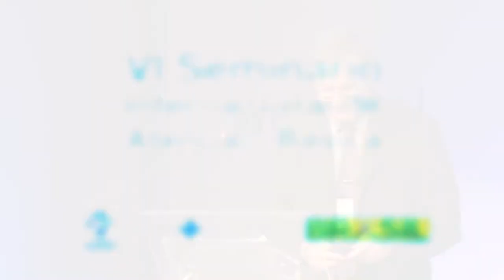Richard Armstrong - Mesa 01 - VI Seminário Internacional de Atenção Básica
Veja a apresentação de Richard Armstrong - Diretor Geral de Cuidados Médicos Primários e Diretor Executivo do Departamento de Saúde da Inglaterra, no VI Seminário Internacional de Atenção Básica. .

Esta palestra foi realizada durante a Mesa 01 (30/07/2012) e teve como tema "A Construção De Mecanismos Para Ampliação Do Acesso E Qualidade Na Atenção Básica/Primária".

Veja abaixo todas as palestrantes dessa mesa:

- Richard Armstrong - Diretor Geral de Cuidados Médicos Primários e Diretor Executivo do Departamento de Saúde da Inglaterra

- Helvécio Miranda - Secretário de Atenção à Saúde do Ministério da Saúde

- Louise Ann Rosborough - Gerente da Atenção Básica do Canadá(Canadá)

- Debatedor: Gastão Wagner - professor do Departamento de Medicina Preventiva e Social Faculdade de Ciências Médicas- UNICAMP

- Coordenador: Eduardo Alves - (DAB/MS)